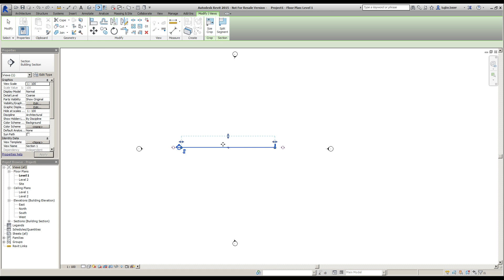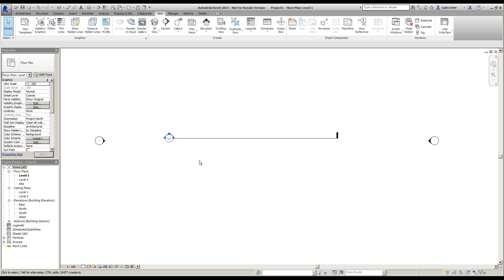Revit 2015 Eğitimi - 05 Klavye Kısayollarını Tanımlama